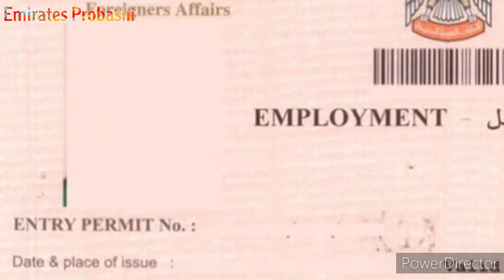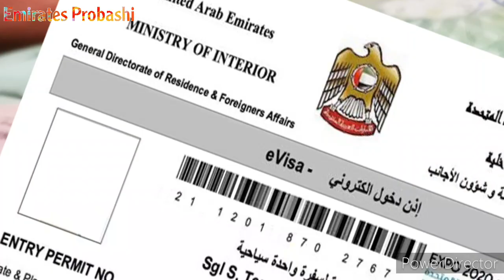সংযুক্ত আরব আমিরাতে ওয়ার্ক ভিসা চালু করেছে,জেনে নিন কারা পাবেন এই ভিসা।Dubai Work Visa Open This Sep